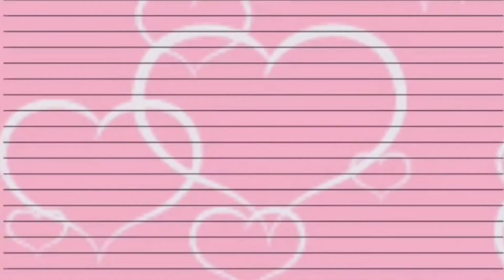Vlog #19 Breakfast time 🍽🍲🤤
A lazy rainy Morning 🤭🤗